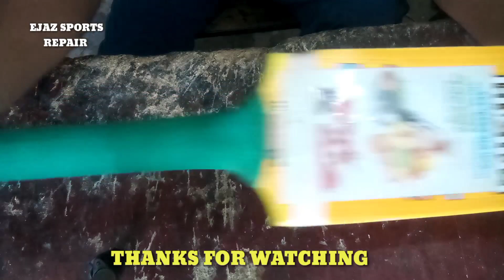HOW TO REPAIR CRICKET BAT HANDLE|| @Ejazsportsrepair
easy way to repair your bat handle APNY BAT KO THEEK KESY KARY
HANDLE REPLACING

Cricket Bat Repair Service Bat Handle Cracks Broken Chipped & More.
Cricket bat repair
badminton racket repair
or sales product